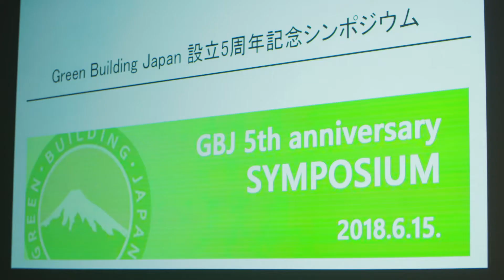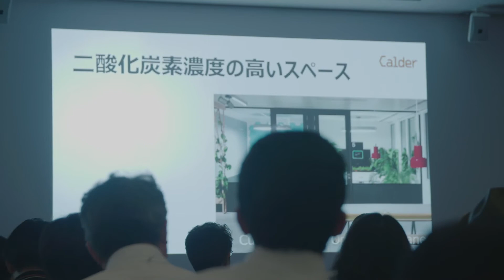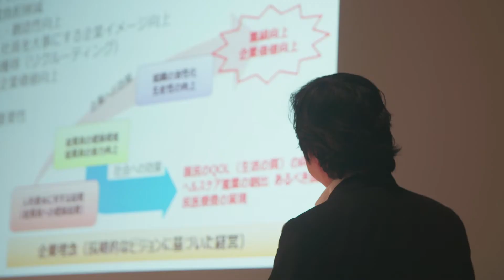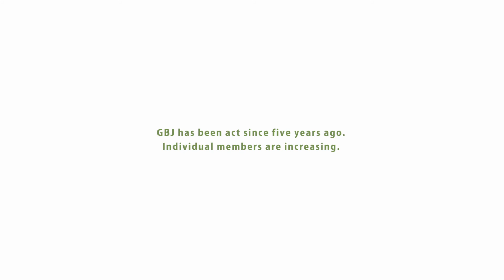Green Building Japan シンポジウム 2018